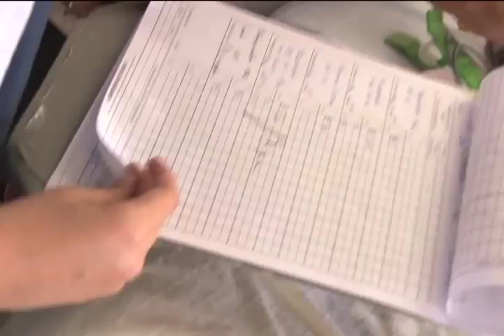El día a día de los estudiantes de medicina en el hospital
¿Conoce usted la labor que realizan los estudiantes de la UCR en los hospitales del país? Veamoslo en la siguiente nota.